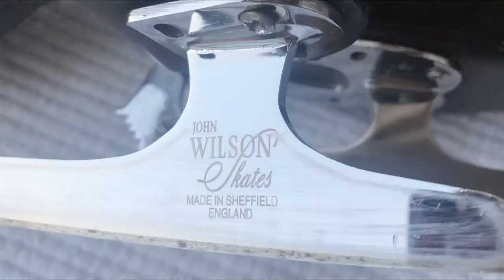CLIP PROMO - STADE POITEVIN CLUB DE GLACE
Clip promotionnel du SPCG, club de patinage artistique. De l’initiation à la compétition, plusieurs groupes de niveau y sont représentés avec leurs entraîneurs.

Bonne humeur, rigueur & technicité. Toujours un plaisir de travailler ensemble.

Un projet vidéo ? Contactez Doddy Production, nous parlerons de votre projet.
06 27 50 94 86